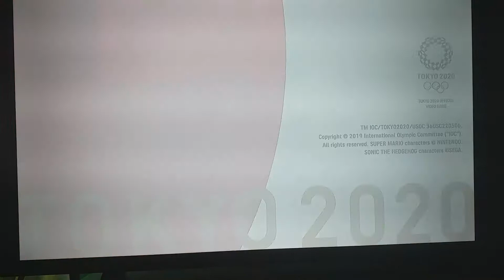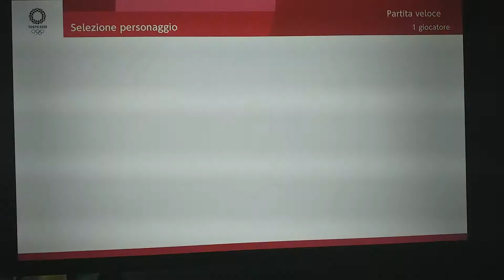Mario e Sonic ai giochi olimpici Tokio 2020 - proviamo Tokio 1964 Arcade! + Badminton 2vs2!